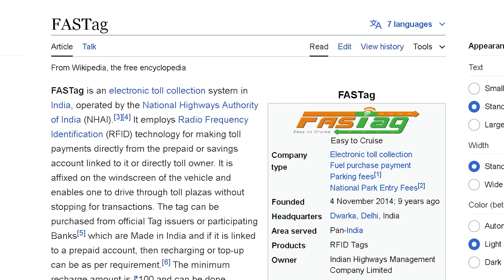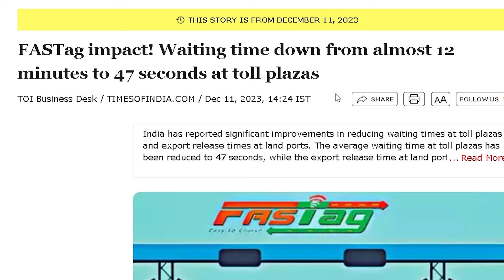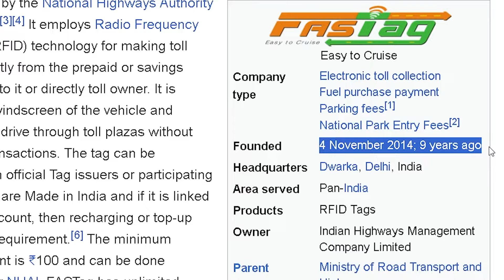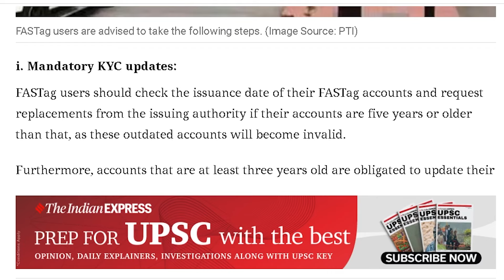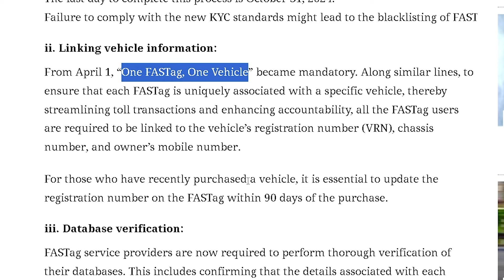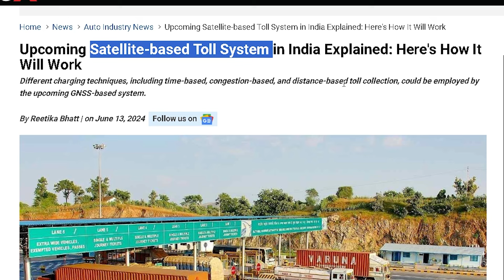New FASTag tules from 1 August 2024 || Your FASTag won’t work: NPCI New FASTag rules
adutimoeny india,
new fastag rules from august 1,
fastag new rules 2024,
rules changes from 1 august,
rules change from august 1,
new fastag rules to take effect from august 1,
new rules from 1st august 2024,
rule change from 1st august,
new rule changes from 1 august 2024,
1 august new rules,
new rulles 1 august,
fastag rules from 1 august,
1 august 2024 new rules,
fastag new rules from august 1,
rules change from 1 august,
rule changes from august 2024,
new fastag rules
fastag new rules 2024 hindi

DISCLAMER: This channel DOES NOT promote or encourage Any illegal activities, all contents provided by this Channel is for EDUCATION purpose only. This video is merely a general guide meant for learn¬ing purposes only. We do not accept any liabilities whatsoever for any losses caused directly or indirectly by the use/reliance of any information contained in this video or for any conclusion of the information. Prior to acting upon this video, you're suggested to seek the advice of your financial, legal, tax or professional advisors as to the risks involved may be obtained and necessary due diligence, etc. may be done at your end.